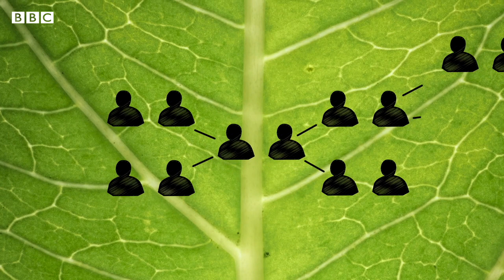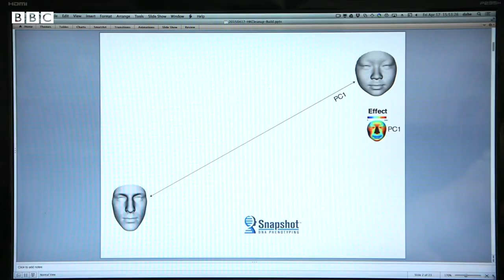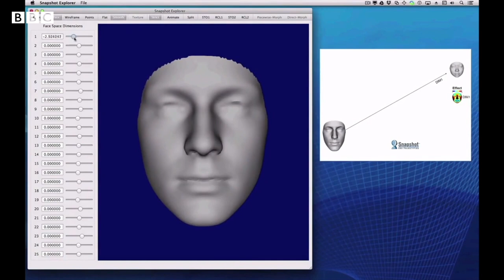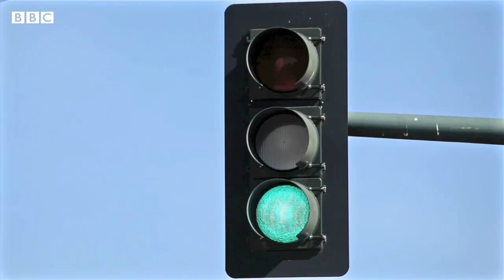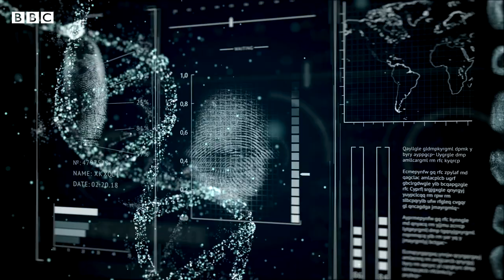How home DNA tests could help catch killers - BBC REEL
Most users of consumer DNA sites share their genetic profiles with the companies in order to learn about their ancestors or to find lost relatives. But now a self-trained DNA expert is using the information on genealogy databases to piece together family trees and to help the police track down killers and rapists.